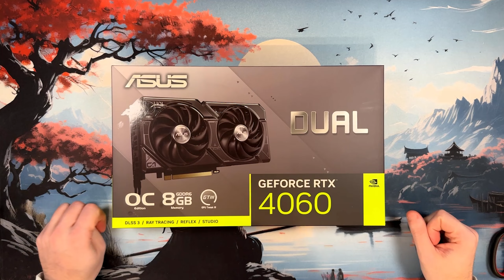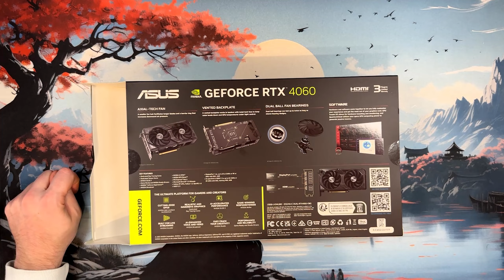Asus Nvidia GEFORCE RTX 4060 Dual OC 📦 Unboxing Grafikkarte / GPU | German/Deutsch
Mein Streaming PC hat eine Grafikkarte bekommen. Da ich diese zum Streamen und daher ganz klar für meinen Kanal nutzen werde, darf auch ein Unboxing dazu nicht fehlen. Viel Spaß. 🙂

Amazon Partner Links:
🦊 ASUS Dual GeForce RTX 4060 OC